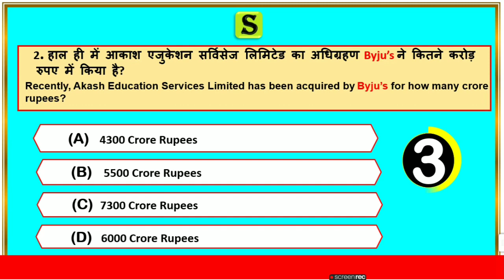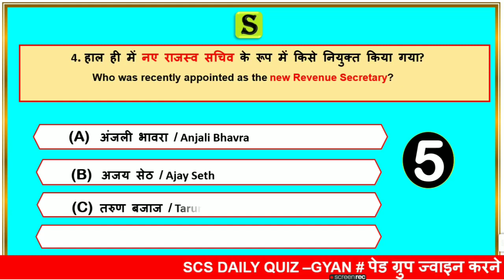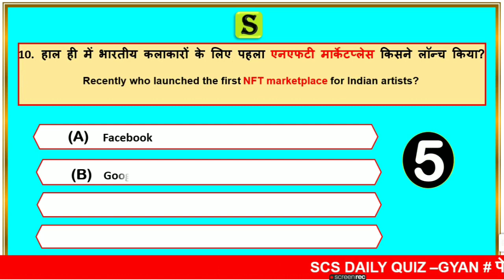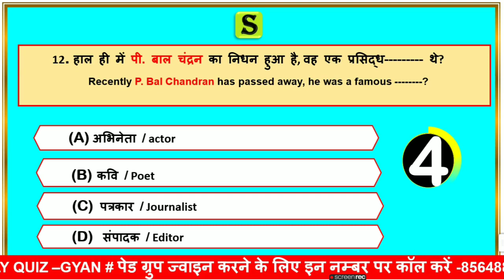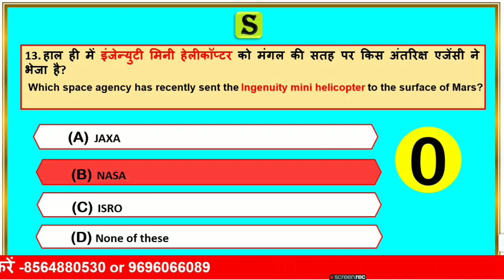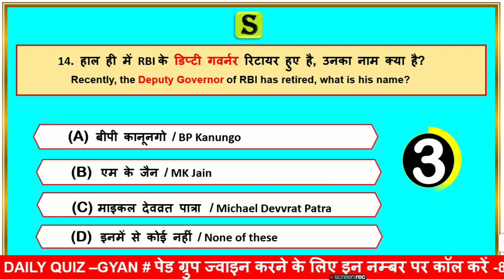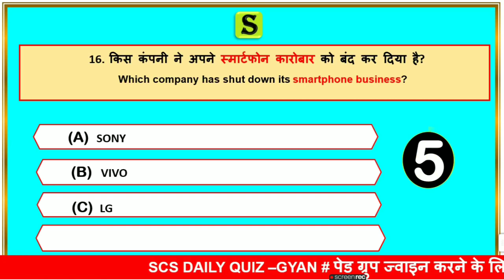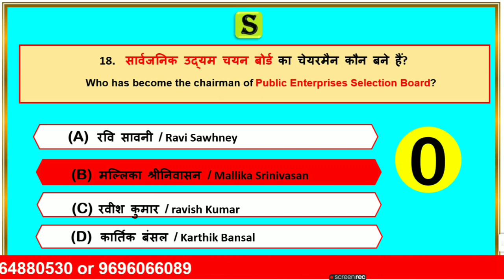07 April 2021 daily current affairs quiz in bilingual | gk questions and answers latest news scs